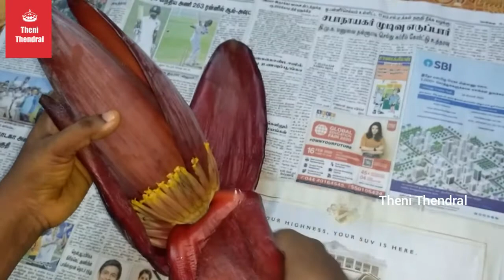valaipoo cleaning method in tamil/how to clean valaipoo in tamil/ banana flower cleaninig in tamil